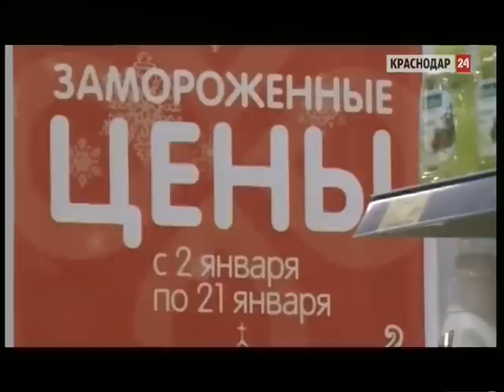Сотрудники прокуратуры провели мониторинг цен в краснодарских супермаркетах